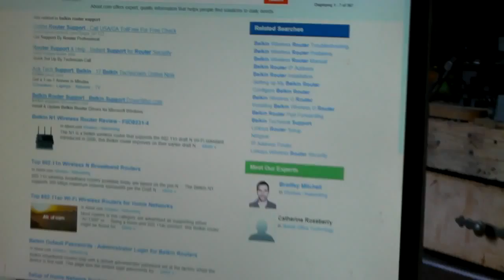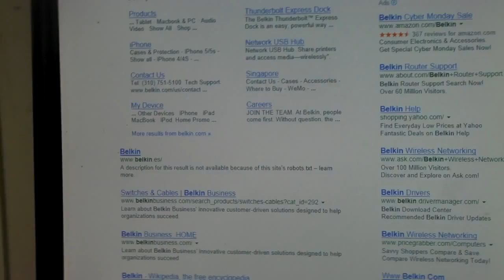Tom 13 12 12 Belkin wireless router 1